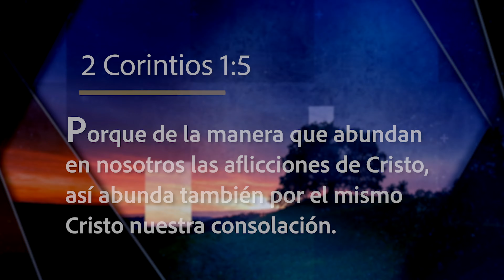Mejor Manera de Vivir - El testimonio de un mártir